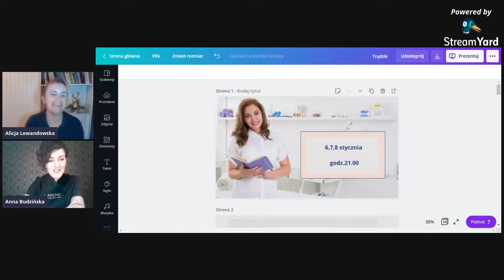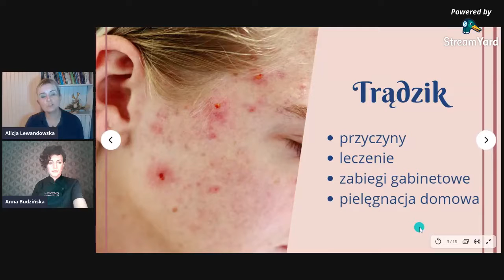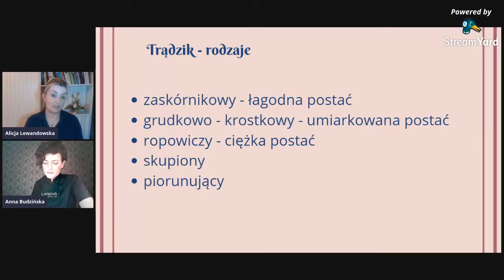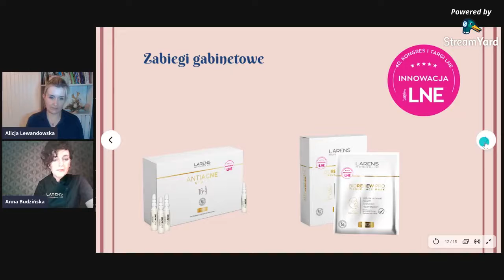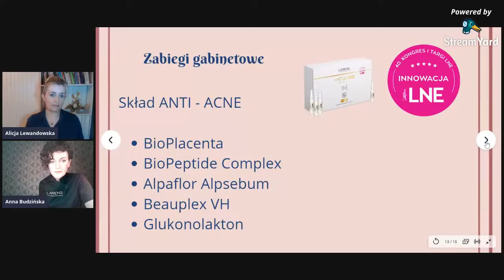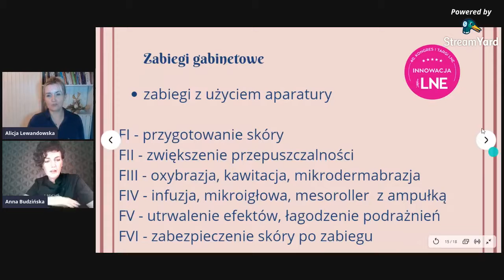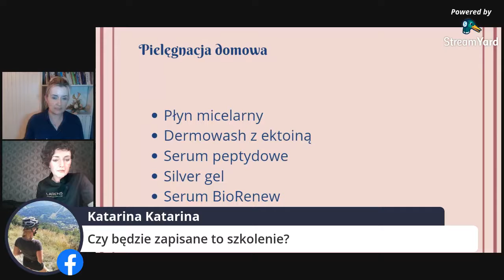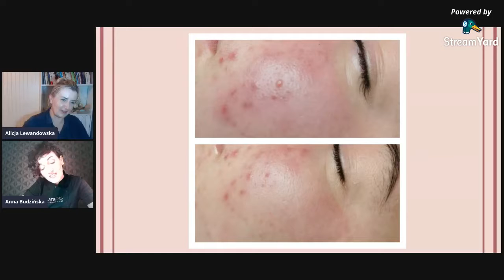Trądzik - zabiegi gabinetowe oraz pielęgnacja domowa Larens Professional Line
Podstawowe informacje na temat trądziku.

Pielęgnacja domowa, która polecam to:
1. Żel do mycia twarzy Dermowash
4. Krem nawilżający z serii Dermo ( nie wolno wprowadzać jednocześnie z Dermowashem)